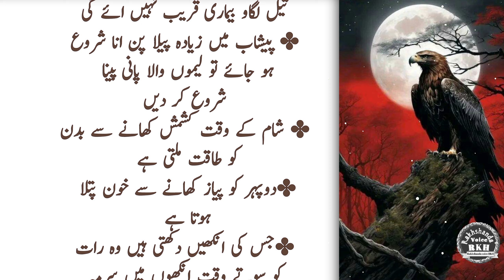Modern Nani Amma k Totky | Health Quotes| Beauty tips in urdu | Aqwal e Zareen in Urdu |Best Quotes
beautiful urdu quotes, totkay in urdu
haqeem luqman, Hakeem luqman quotes
aaj ke aqwal, health totky
urdu quotes, desi totkay in urdu
 Urdu totky, Desi totkay
luqman hakeem, hakim luqman
aqwal e zareen in urdu
health quotes, urdu totkay
hakeem luqman ke nuskhe
 totkay, totky, hakeem